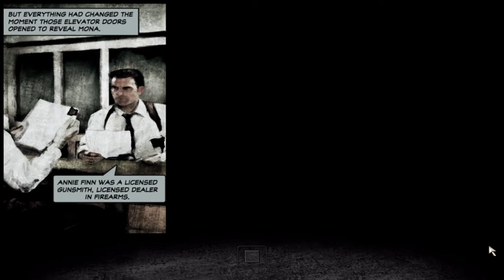Max Payne 2 - Part 1 - The Darkness Inside - Chapter 1: Elevator Doors - gameplay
Max Payne 2-Part 1:The Darkness inside | Chapter 1:Elevator Doors

Max Payne 2: The Fall of Max Payne is a third-person shooter video game developed by Remedy Entertainment and published by Rockstar Games. The game is a sequel to Max Payne. In Max Payne 2, the player controls Max Payne, a detective for the New York City Police Department. Reinstated after the events of the previous game, he reunites with Mona Sax, they set out to resolve a conspiracy of death and betrayal.